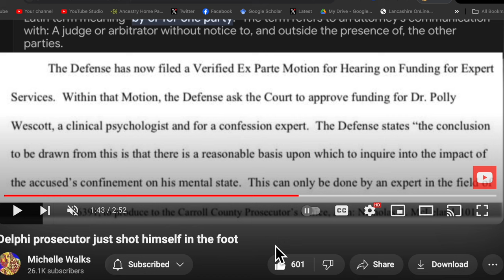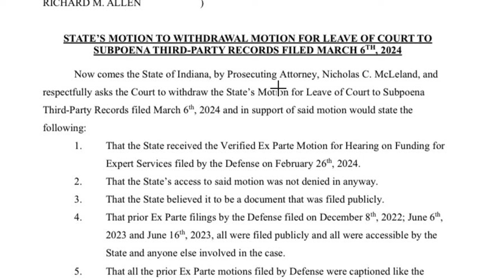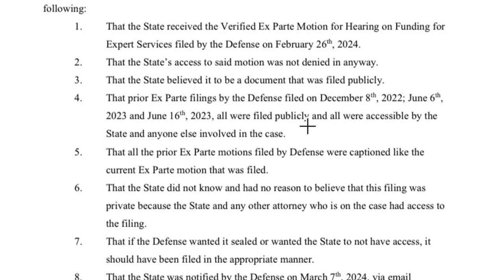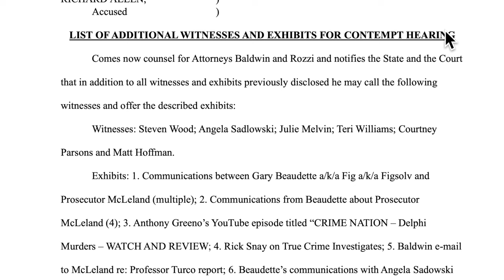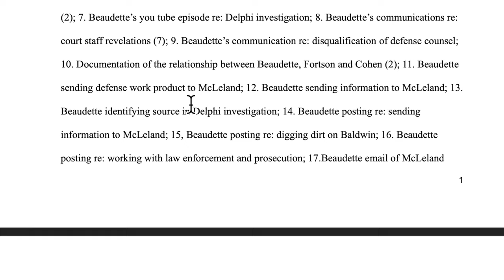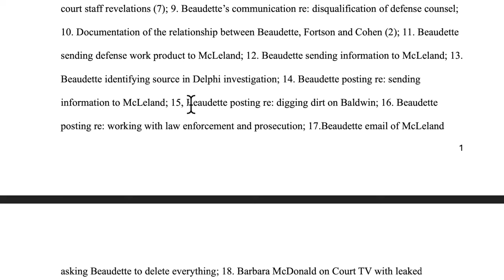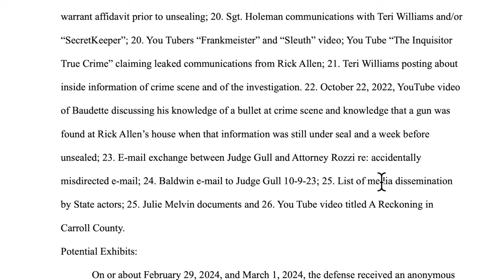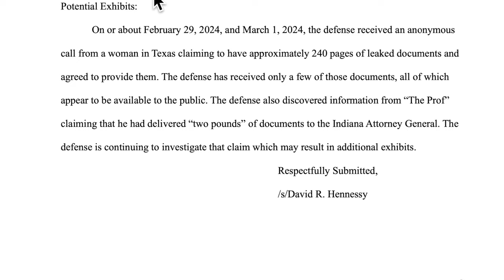🔥 Delphi updates: Slick Nick's dirty tricks exposed??? 🔥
Let's take a walk through the most recent court filings and marvel at the trouble that the Prosecutor could have gotten himself into.

Snail mail:
PR6 6RH

Tilly's Amazon Wishlist: